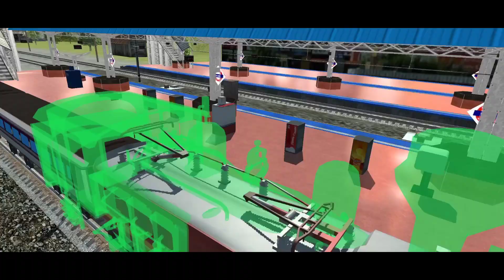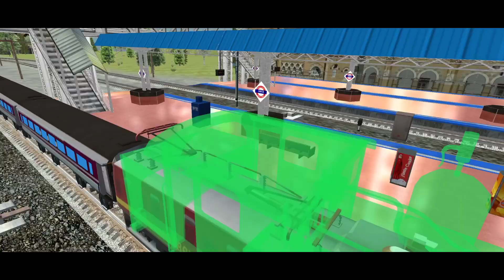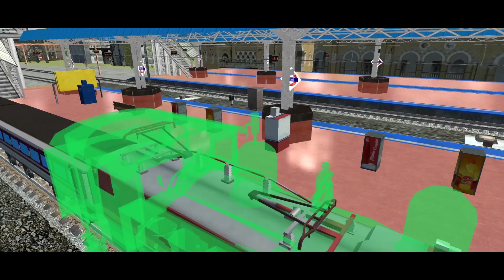Indian Electric Train Simulator - Android Game - Train Game - Android Games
Game link 🔗🖇️

 Explore the vast Indian sub-continent and feel the excitement and thrill!

Train Simulator 2019: India is a train driving game in which you can explore the Indian railway system.

Pick up passengers from a station and drop them to the next station. Load cargo from one state and deliver it to the next state, while on the journey experience the vast green fields and beautiful scenes of the villages and towns in India.

Manage the high volume of passengers that travel in a train everyday. Choose from some amazing India themed trains that have their own unique style and design. Feel the intense pressure of reaching the destination on time in Train Simulator 2019: India